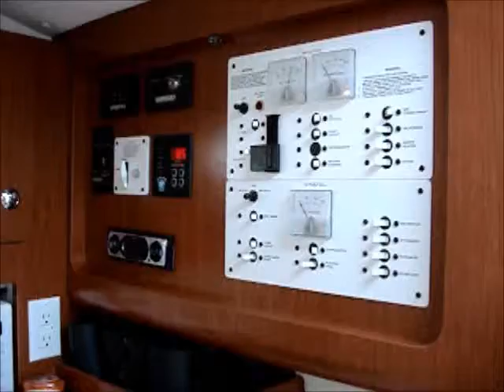32 Proline Express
This Pro-Line 32 is both a great fishing boat, and a very comfortable family cruiser. The fisherman will be impressed by the comfortable cockpit, fish boxes and excellent performance, and the family will enjoy the true comfort and elegance found below. This Proline has AC/heat, engine synchronizers and even a bow thruster. New custom made bimini with side curtains. New bolsters and engine covers. She won't be around long, so make your appointment to see her today!